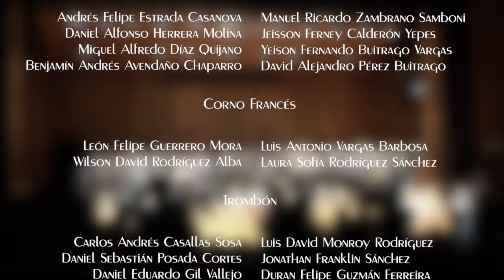Mtro. Luis Eduardo "Lucho" Bermúdez - Colombia Tierra Querida Colombia Tierra Querida wav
Concierto 19 de mayo de 2017
Banda sinfónica del conservatorio de la Universidad Nacional de Colombia.
Director: Fredy Leonardo Garzón Vargas
Obra: Mtro. Luis Eduardo "Lucho" Bermúdez -  Colombia Tierra Querida